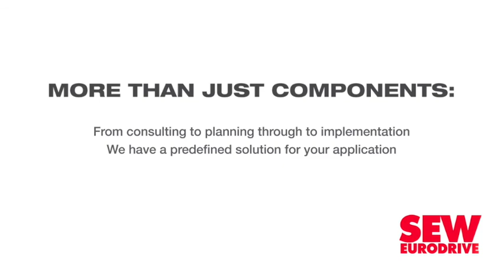EPP expects profit recovery in second half of this year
JSE-listed real estate investment trust EPP has reported a loss of €24-million, or €0.027 a share, for the six months ended June 30, owing to lower tenant activities during the lockdown in Poland, where the company owns a portfolio of 25 retail centres and three office developments.